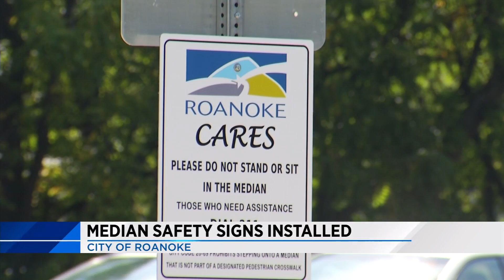Tuesday Evening News Brief 8.20.19